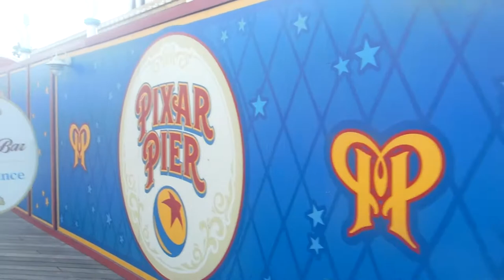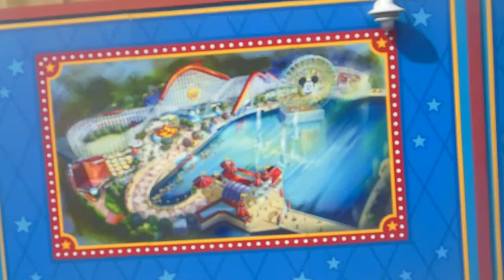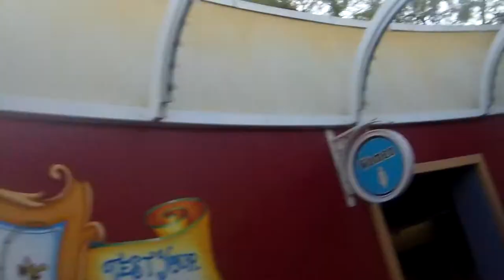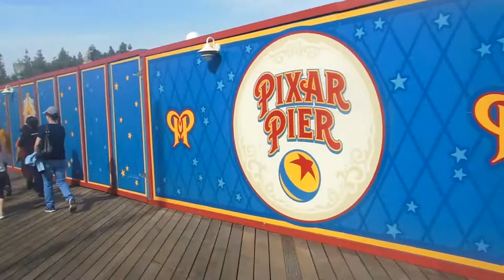Disney's California Adventure's Incredicoaster and Pixar Pier Construction Update 4 / 6 / 2018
This is the latest update for Pixar Pier but I can see that the Incredicoaster is having it's mid century station is being decorated. Also, the circle of the coaster doesn't have a sun on it anymore. And Mickey's Fun Wheel has been rotated to be more repainted.

Also, so sorry that I haven't livestream this for a while.

Credits:
-Video recorded with nikon coolpix s6300 Red
-At 4-6-2018